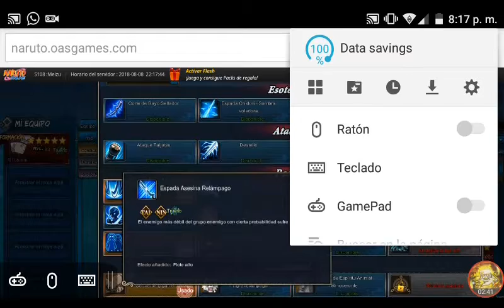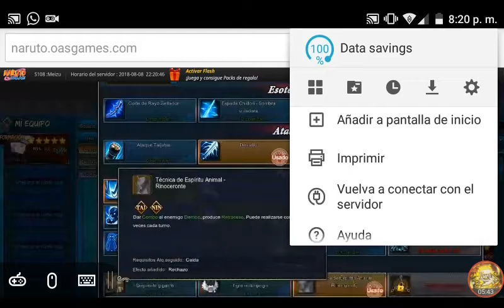~|| Creando formaciones con Filo Nocturno ||~ Naruto Online Server 108